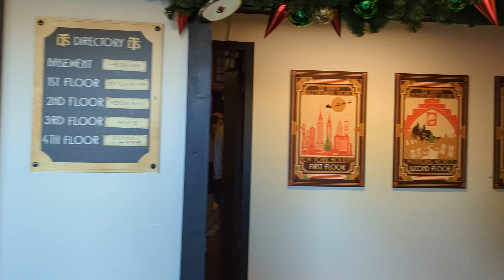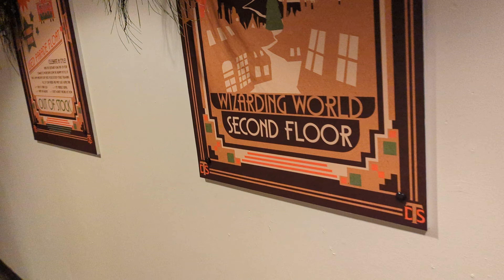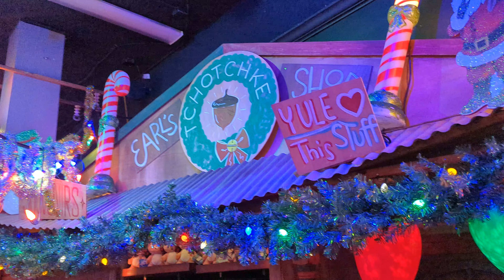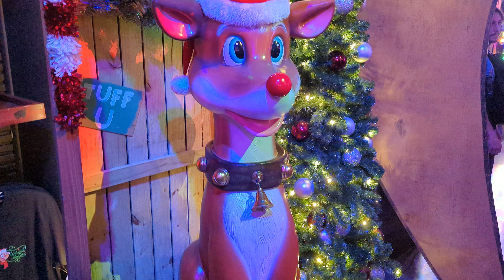Universal Studios | Holiday Tribute Store Walkthrough | Christmas